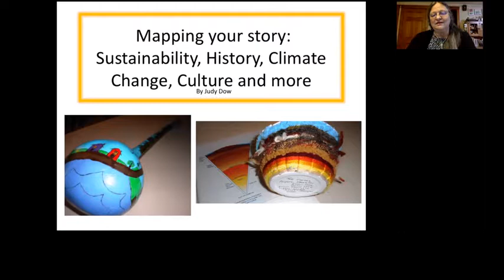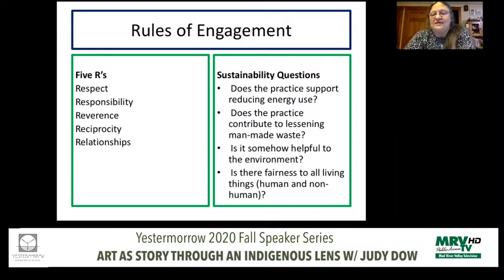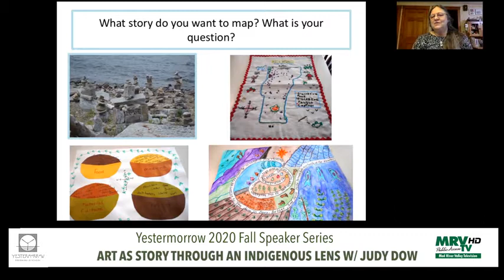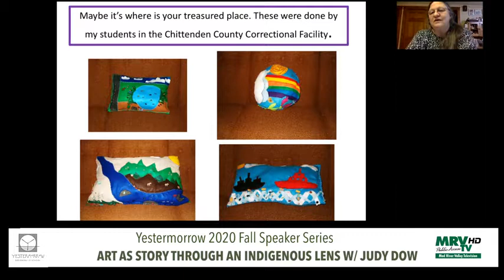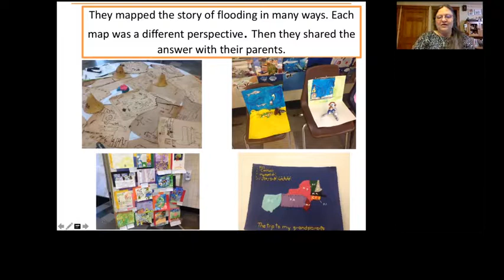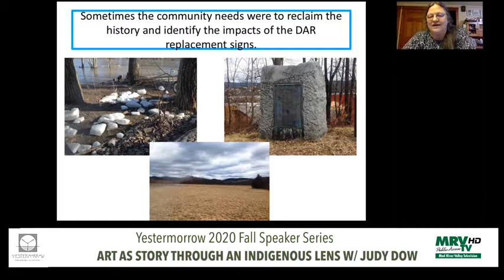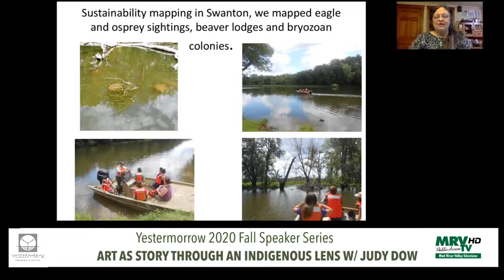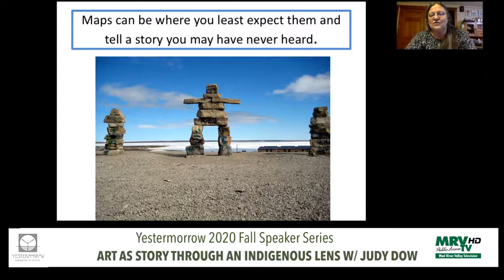Art as Story Through an Indigenous Lens - Yestermorrow Fall 2020 Speaker Series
Judy Dow, Abenaki artist & educator, uses art to tell stories rooted in the geologic and historical context of land, the people who live on it, and the ways that they interact.